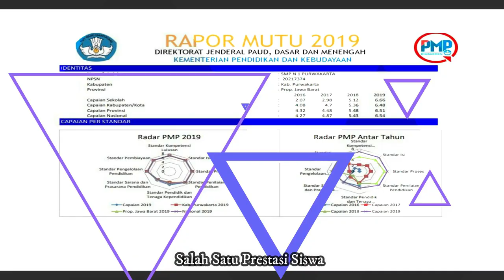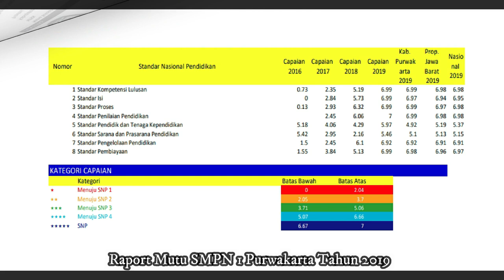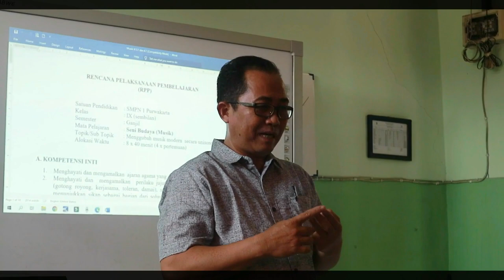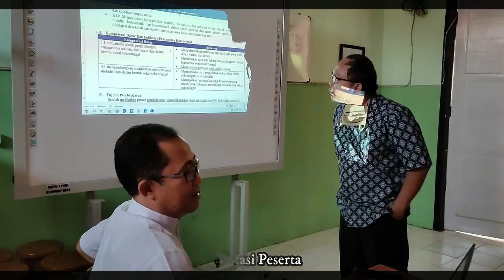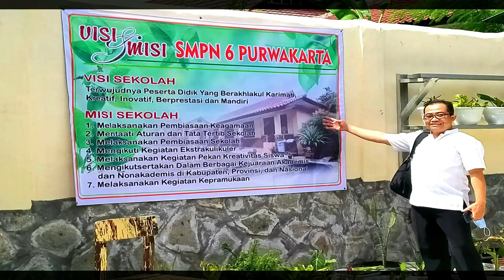RENCANA PELAKSANAAN RPK DAN PK CALON KEPALA SEKOLAH AGUS SUPRIATNA, S.Pd DARI SMPN 1 PURWAKARTA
Assalamu'alaikum Wr.Wb.
Sampurasun
Salam Sejahtera
Seraya memanjatkan puji serta syukur kepada Allah SWT,  atas limpahan Rahmat dan Karunia-Nya, penulis dapat melaksanakan kegiatan Rencana Proyek Kepemimpinan (RPK) dan Peningkatan Kompetensi (PK) serta menyelesaikan laporan on the jo training 2.
Kegiatan on the job training 2 (OJT 2), dilaksanakan sebagai tahapan dari kegiatan penguatan calon kepala sekolah Dinas Pendidikan Kabupaten Purwakarta Tahun 2020. Pada kegiatan on the job training 2 (OJT 2) calon kepala sekolah harus mampu meningkatkan kompetensi yang dimiliki sebagai bekal dalam kepemimpinannya di sekolah yang ditentukan kemudian. Kompetensi tersebut adalah kompetensi kepribadian, kompetensi sosial, kompetensi manajerial, kompetensi kewirausahaan dan kompetensi supervisi.
Implementasi dari 5 (lima) kompetensi tersebut, dilaksanakan dalam 2 (dua) tahapan kegiatan, yaitu : Rencana Proyek Kepemimpinan (RPK) dan Peningkatan Kompetensi (PK). Penulis melaksanakan kegiatan proyek kepemimpinan (RPK) di sekolah magang 1 yaitu SMPN 1 Purwakarta, sedangkan kegiatan Peningkatan Kompetensi (PK) dilaksanakan di sekolah magang 2 yaitu SMPN 6 Purwakarta.
Pada kegiatan proyek kepemimpinan di SMPN 1 Purwakarta, penulis mengidentifikasi masalah melalui raport mutu 2019 dari 8 (delapan) standar Nasional Pendidikan. Salah satu titik lemah yang terdapat di raport mutu 2019 adalah Standar Proses dengan sub indikator menggunakan media di dalam kegiatan pembelajaran, sehingga penulis melaksanakan kegiatan pemenuhan mutu melalui kegiatan workshop peningkatan kompetensi guru dalam menggunakan media pembelajaran berbasis IT (aplikasi assemblr). Untuk kegiatan Peningkatan Kompetensi (PK) di SMPN 1 Purwakarta, penulis mengambil titik lemah dari AKPK in service training 1 yaitu kompetensi supervisi, Supervisi yang dilaksanakan adalah supervisi tenaga kependidikan (tendik) khususnya bidang persuratan & pengarsipan serta supervisi bidang keuangan.
Pada kesempatan ini, penulis mengucapkan terimakasih yang setinggi-tinggi nya kepada :
1.Dr. H. Purwanto, M.Pd sebagai Kepala Dinas Pendidikan Kabupaten Purwakarta, Didi Garnadi, M.M.Pd sebagai sekretaris Dinas Pendidikan, Dodi Winandi, M.M sebagai kepala Bidang GTK dan Aries, ST sebagai Kasi SMP, yang telah berusaha dan berhasil menggolkan program Diklat Penguatan Calon Kepala Sekolah tingkat SD dan SMP di Kabupaten Purwakarta Tahun 2020, serta memfasilitasi kegiatan ini dengan menerbitkan surat perintah nomor 070/2070/Disdik mengeani kegiatan On The Job Training.
2.Rika Surya, ST, M.Pd sebagai pengajar dan pembimbing kelas C dalam Kegiatan Diklat Penguatan Calon Kepala Sekolah Tahun 2020, yang telah membimbing, mengarahkan, serta membantu secara teknis seluruh peserta diklat kelas C.
3.Seluruh panitia Lembaga Penyelenggara Diklat UPI (LPD UPI) yang telah melaksanan kegiatan administratif dan memberikan informasi, serta membantu hal teknis kepada para calon kepala sekolah selama kegiatan diklat berlangsung.
4. Drs. H . Aceng Kuswaya, M.Pd sebagai Pengawas Pembina yang telah mendorong dan memberikan motivasi kepada penulis.
5.Kepala SMPN 1 Purwakarta, para Wakil Kepala Sekolah, Guru dan Staff TU yang telah membantu dan bekerja sama pada kegiatan Proyek Kepemimpinan (on the job training 2), hingga dapat terlaksana dengan sangat baik.
6.Agus Irianto Anwar, S.Pd, M.Pd sebagai Kepala SMPN 1 Purwakarta, para Wakil Kepala Sekolah, Guru dan Staff TU yang telah membantu dan bekerja sama pada kegiatan Peningkatan Kompetensi (PK), hingga dapat terlaksana dengan sangat baik.
Purwakarta, 08 Januari 2021

Judul : " SEKOLAH RAMAH ANAK "
Aransemen : Iim Marliani Hasanah, S.Pd (Guru SBK SMPN 1 Pasawahan)
Vocal : Elvina ( Siswa SMP Negeri 1 Purwakarta )